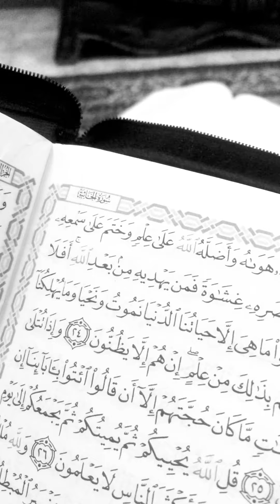من مبدأ سورة الأحقاف .. محمد رواش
حم

تَنزِيلُ الْكِتَابِ مِنَ اللَّهِ الْعَزِيزِ الْحَكِيمِ

مَا خَلَقْنَا السَّمَاوَاتِ وَالأَرْضَ وَمَا بَيْنَهُمَا إِلاَّ بِالْحَقِّ وَأَجَلٍ مُّسَمًّى وَالَّذِينَ كَفَرُوا عَمَّا أُنذِرُوا مُعْرِضُونَ

قُلْ أَرَأَيْتُم مَّا تَدْعُونَ مِن دُونِ اللَّهِ أَرُونِي مَاذَا خَلَقُوا مِنَ الأَرْضِ أَمْ لَهُمْ شِرْكٌ فِي السَّمَاوَاتِ ائْتُونِي بِكِتَابٍ مِّن قَبْلِ هَذَا أَوْ أَثَارَةٍ مِّنْ عِلْمٍ إِن كُنتُمْ صَادِقِينَ

وَمَنْ أَضَلُّ مِمَّن يَدْعُو مِن دُونِ اللَّهِ مَن لّا يَسْتَجِيبُ لَهُ إِلَى يَوْمِ الْقِيَامَةِ وَهُمْ عَن دُعَائِهِمْ غَافِلُونَ